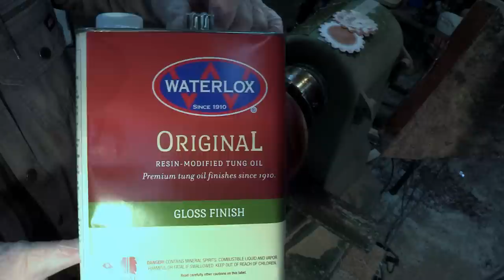Woodturning - Cherry Crotch Hollow Form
Woodturning - In this video I combine two cherry crotches together to make a really cool looking hollow form. This piece gave me a ton of trouble along the way, but in the end, it's a beautiful piece.

If you want to send something me, send it to:
Sprague Woodturning
652 Rantz Rd
Petawawa, ON Canada
K8H 2W8

 Drill Brush
1 Gallon resin mixer
3ml Disposable Plastic Transfer Pipettes, used to transfer CA glue and pigment to work piece.
Inkbird ITC-308 Temperature controller 1200W Heating and cooling thermostat.
Starbond Adhesives
Timber check moisture meter
Scotch Brite Hand Pads
0000 Steel wool
Soapstone carving blocks
Pen I use, Pilot V5 0.5mm tip, Black
¾” spindle roughing gouge
UC Coatings End Grain Sealer
Pressure Pot for Casting by California Air Tools

Drill Brush
1 Gallon Resin mixer
Crown Pro Turning Parting Tool
0000 Steel wool
Soapstone carving blocks
Pen I use, Pilot V5 0.5mm tip, Black (you can select the quantity when you get there)